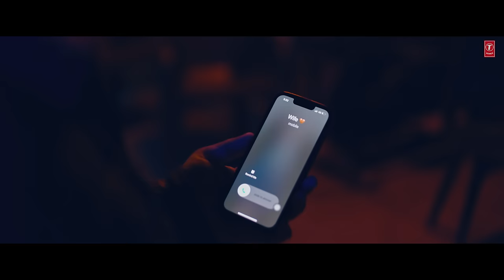JATT DI CLASS (Official Video) | Sandeep Brar | The Boss | Latest Punjabi Songs 2024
Introducing the official video of our new punjabi song Jatt Di Class by Sandeep Brar in which the music is given by The Boss while the lyrics of this latest punjabi song are penned by Aqik

Song: Jatt Di Class
Singer: Sandeep Brar
Lyrics: Aqik
Music Label: T-Series